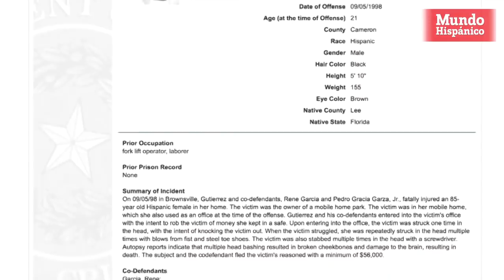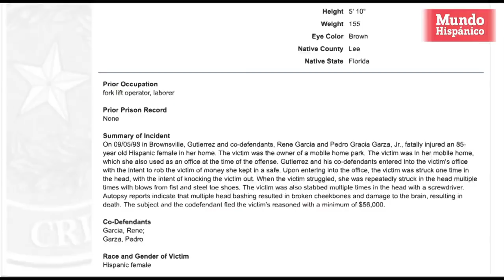EXCLUSIVA HABLA HISPANO SENTENCIADO A MUERTE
Hispano sentenciado a muerte habla en exclusiva con Mundo Hispánico. Espera que condena sea conmutada.